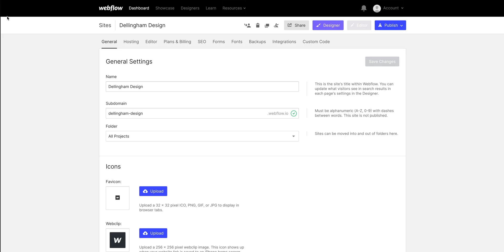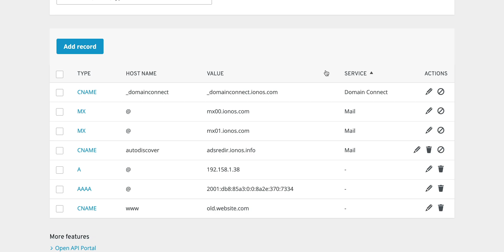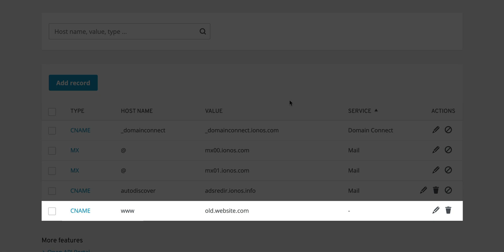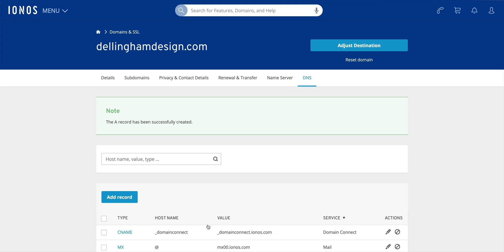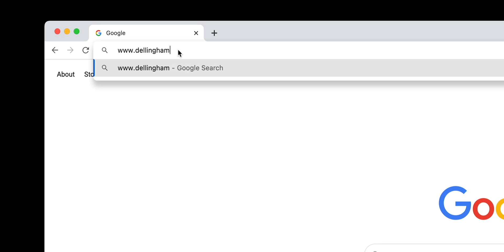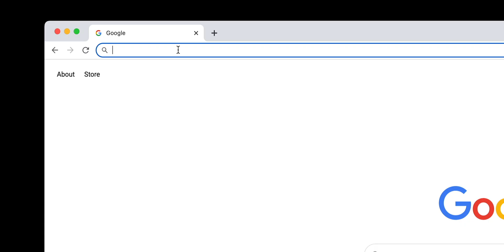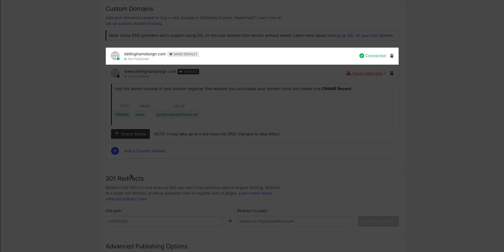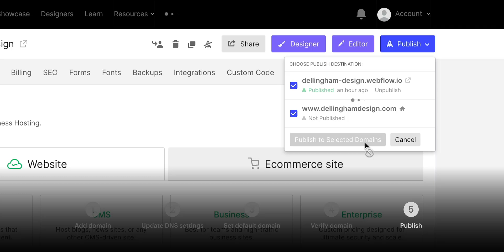Connecting a custom domain with iONOS — Webflow tutorial (using the Old UI)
Learn how to point your iONOS domain to Webflow and connect it to your Webflow site.

00:27 – Introduction
00:43 – Adding your domain to Webflow
01:19 – Update DNS settings in Google Domains
02:06 – Removing conflicting records
03:36 – Update DNS records
06:04 – Setting our defualt domain to www
06:44 – Verify our domain in Webflow
07:30 – Publish our domain
07:55 – SEO indexing
08:12 – Recap